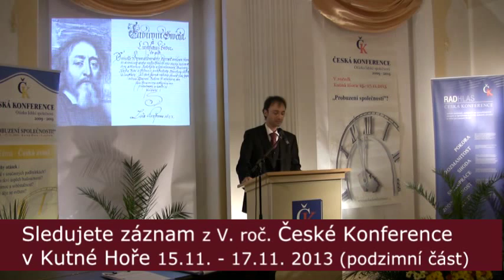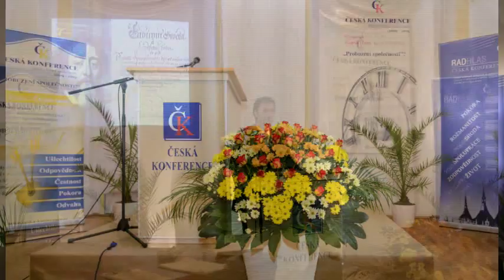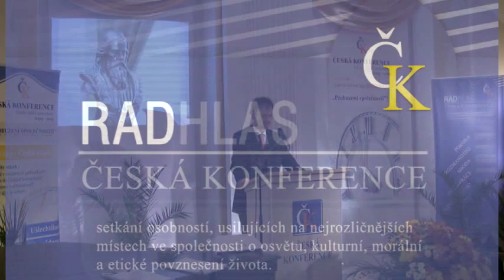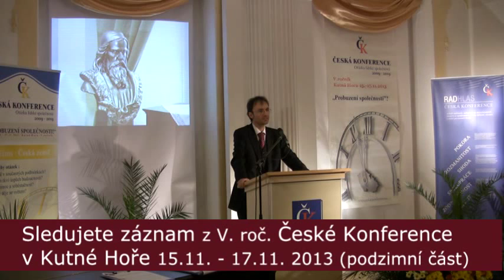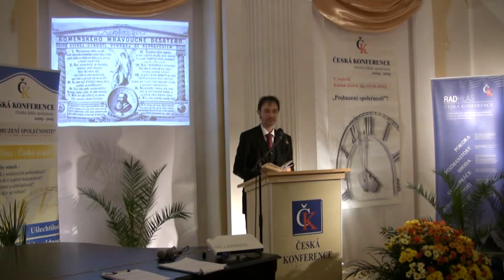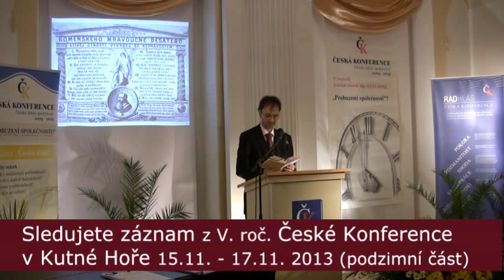ČK V. roč. podzimní část - Mgr.Tomáš Boněk - J.A.Komenský a jeho duchovní odkaz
- J. A. Komenský je neustálou inspirací v mnoha směrech jeho působení a tvorby. I v této přednášce, můžeme nalézt mnohé souvislosti, které mají dopad až do dnešních dní. Vřele doporučejeme poznávat naší historii skrze přednášky na České Konferenci.